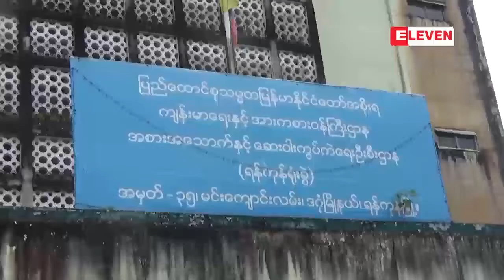အသစ္ျပင္ဆင္ေရးဆြဲေနသည့္ စားသံုးသူကာကြယ္ေရး ဥပေဒသစ္တြင္...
အသစ္ျပင္ဆင္ေရးဆြဲေနသည့္ စားသံုးသူကာကြယ္ေရး ဥပေဒသစ္တြင္ တိုင္ၾကားသူမရွိေသာ္လည္း ဥပေဒပါ အခ်က္မ်ားခ်ိဳးေဖာက္သည္ကို ဌာနက စိစစ္ေတြ႕ရွိပါက အေရးယူႏိုင္သည့္အခ်က္ ထည့္သြင္းထား (ရုပ္သံ)

ယခင္ေရးဆြဲထားတဲ့ စားသံုးသူကာကြယ္ေရး ဥပေဒမွာ တိုင္ၾကားသူရွိမွသာ အေရးယူႏိုင္တာျဖစ္ေပမယ့္ လက္ရွိအသစ္ျပင္ဆင္ေရးဆြဲေနတဲ့ စားသံုးသူကာကြယ္ေရး ဥပေဒသစ္တြင္ တိုင္ၾကားသူမရွိေပမယ့္ ဥပေဒပါအခ်က္မ်ား  ခ်ိဳးေဖာက္သည္ကို ဌာနမွ စိစစ္ေတြ႕ရွိပါက အေရးယူႏိုင္သည့္ အခ်က္ထည့္ သြင္းထားေၾကာင္း စားသံုးသူေရးရာဦးစီးဌာနမွ ညြန္ၾကားေရးမွဴး ဦးရဲထြဋ္ႏိုင္ကေျပာပါတယ္။